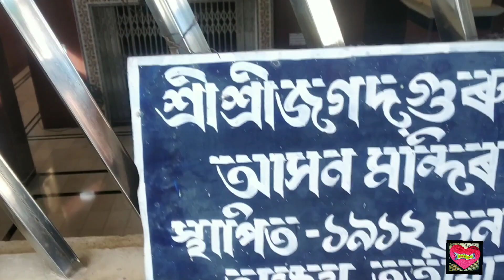Vlog-12 🙏🙏 এখন পবিত্ৰ ঠাই চাও আহক,সকলো একেলগে বহি ভাত খালো।।